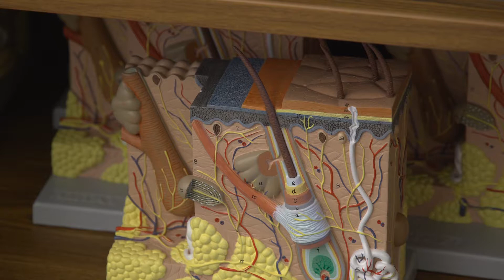Kana Schoefield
Wallace State Community College